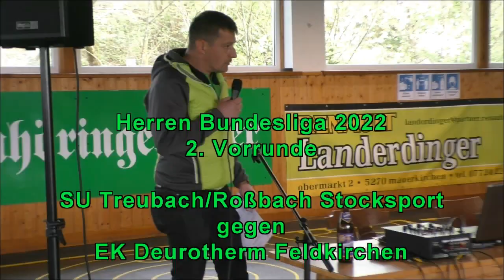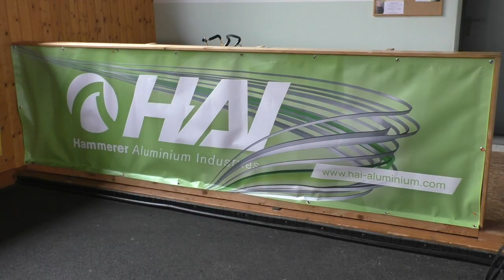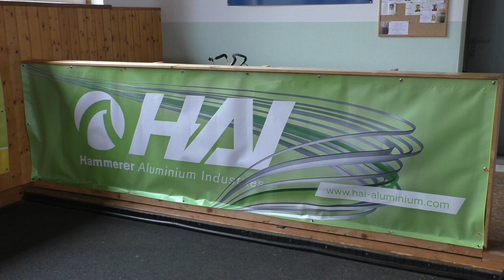Bundesliga Herren 2022 SU Treubach Roßbach gegen EK Deurotherm Feldkirchen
2. Bundesliga Heimspiel 2022 gegen EK Deurotherm Feldkirchen